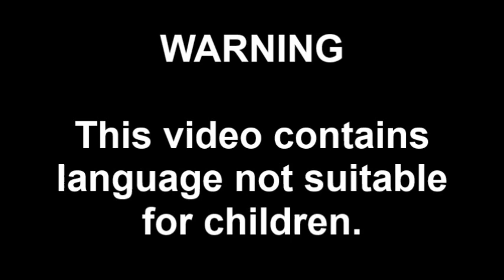Video Update (Sunday, October 4, 2020)